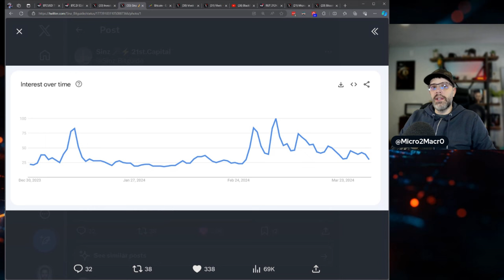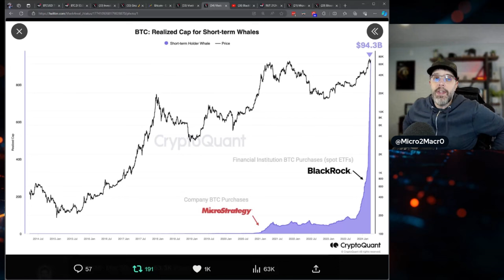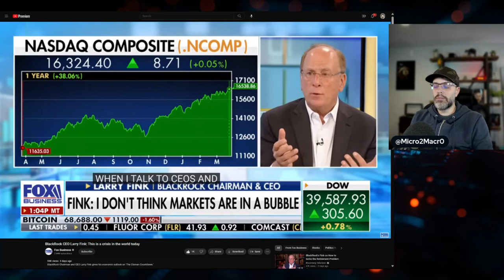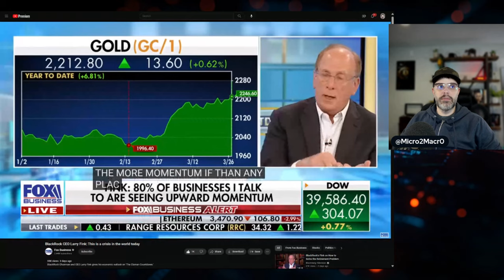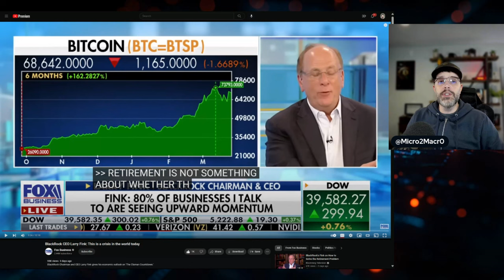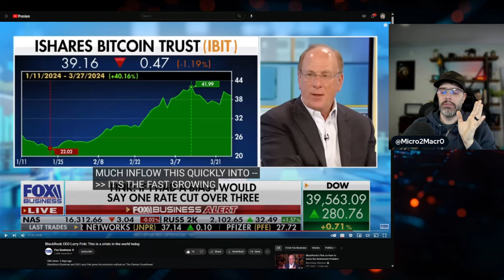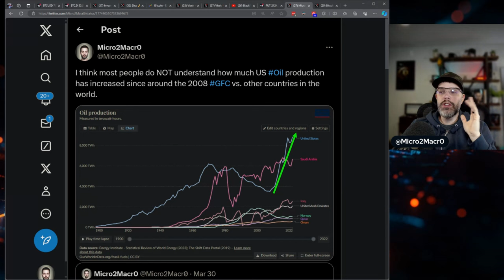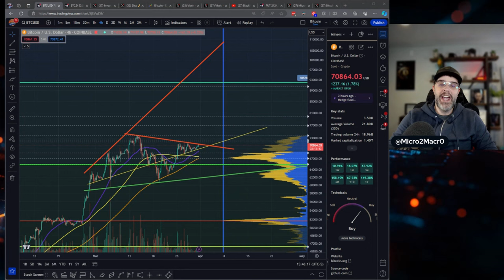$92,000 BITCOIN before the HALVING!!!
In this video, I talk about why Bitcoin is likely to hit $92,000 VERY SOON.

We touch upon the halving, the FED, rate cuts, the stock market, oil, CRE (Commercial Real Estate), BTC Dominance, ETF inflows from Blackrock and so MUCH MORE!